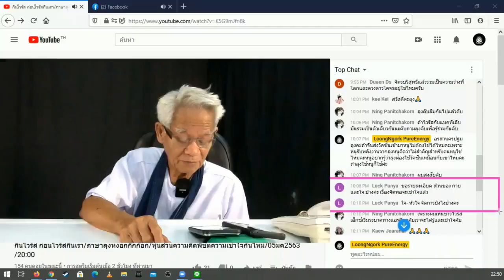กายใจจิตยังไง/ภาษาลุงหงอกกิ๊กก๊อก/องค์ความรู้ไหม่ในศตวรรษที่ 21 [EP.0] วันที่ 05 มค. 2564